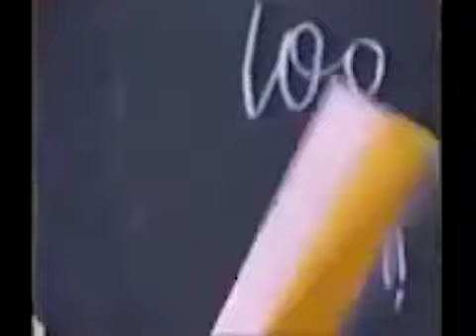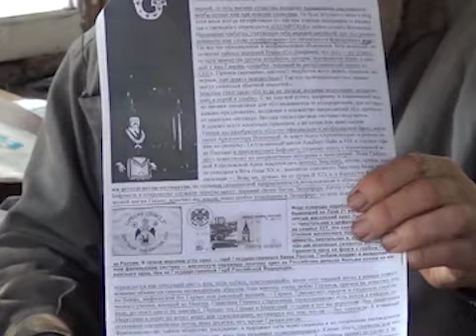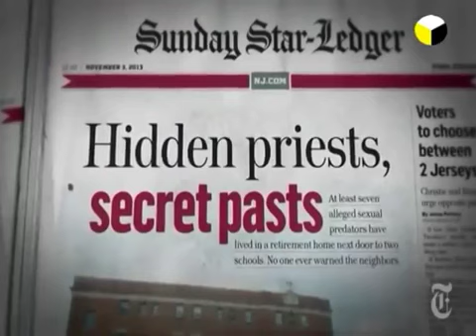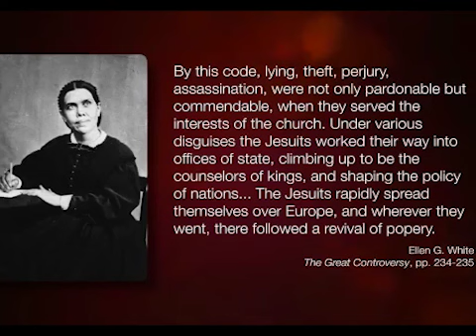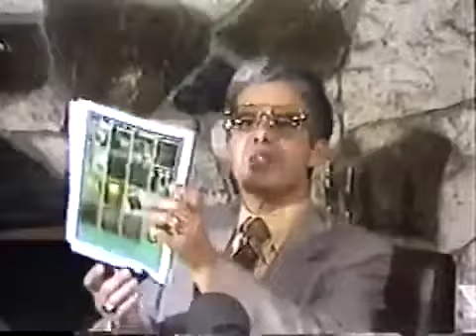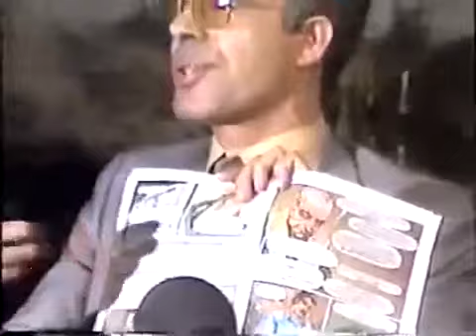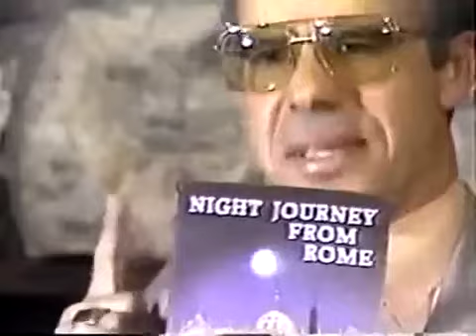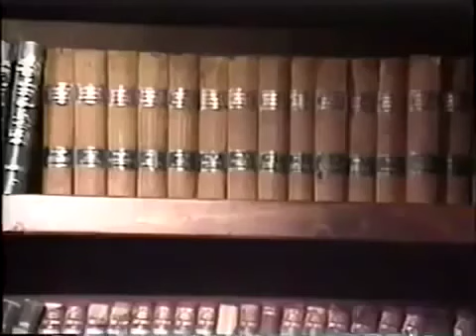Запрещенный фильм 2022 ТАЙНЫЕ ЗАНИЯ Кто стоит за элитами Фильм удаляется и блокируется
ТАЙНЫЕ ЗАНИЯ  Запрещенный фильм ВСЯ ПРАВДА Кто стоит за элитами  Удаляется и блокируется  И_езуиты и Коммунизм  Антихрист и Па_па Римский Свидетели Иеговы Мармоны .

⚠️СРОЧНО!,
Русская, ПРАВДА, Украина сегодня, Новости,
,вДудь, камеди, , 2маши ,